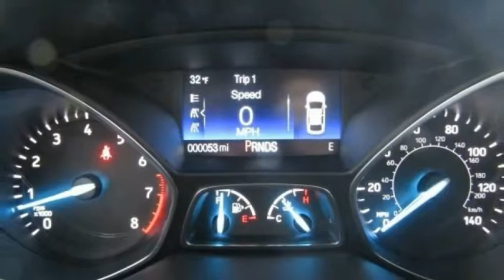2018 Ford Escape Kansas City MO 180070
2018 Ford Escape S FWD - $21345